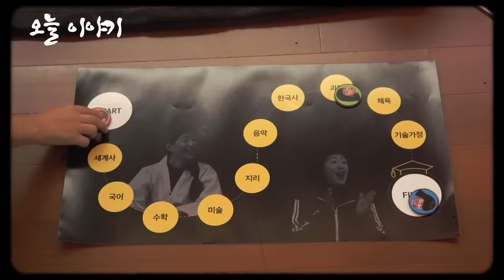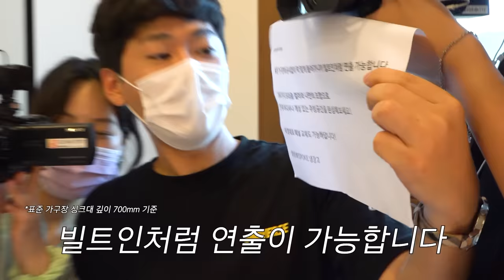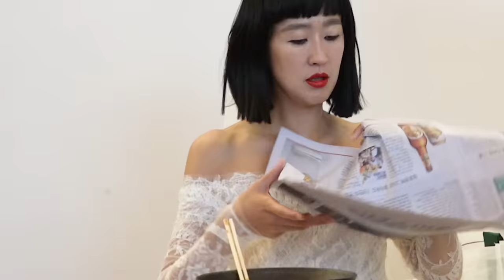드디어 공개되는 홍진경 자택(공부하우스,홍진경요리,인테리어) [공부왕찐천재]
만재님들~ 저도 이제 마음 편히
제 집에서 공부할수있게 되었어요 ^^
앞으로 더욱 열공하는 모습 보여드릴게요 감사합니다 ^^

▶만재님들을 위한 BESPOKE 댓글 이벤트
-이벤트 내용: 댓글달아 주신분들 중 추첨을 통해 영상 속 12:07에 나오는 비스포크 비치타월을 보내드립니다
-이벤트 기간: ~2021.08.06(금) 오후 12시 까지
-이벤트 상품:  BESPOKE 팬 굿즈 25명 / (비치타월, 노트, 양말, 와펜 각1종 세트)
-당첨자 발표: 08/07(토) 커뮤니티 공지 & 대댓글

▶지금 이벤트 페이지에 오시면 비스포크 오너 및 예비 오너들을 위한 더 많은 경품이 준비되어 있으니 많이 참여해보세요 (~7/31까지)